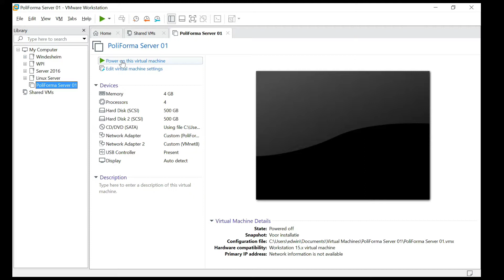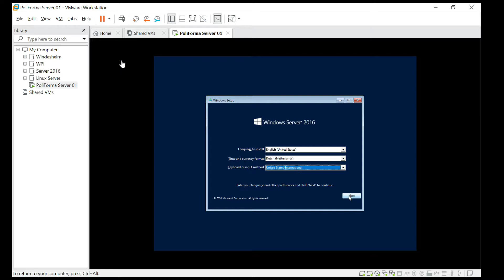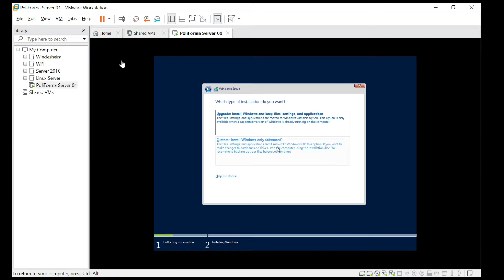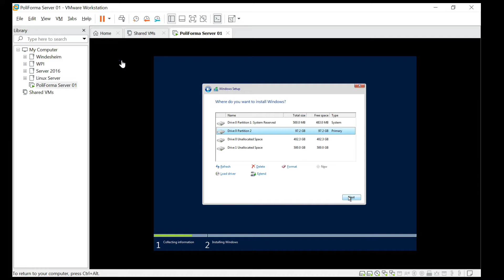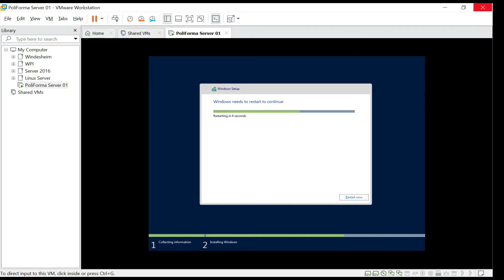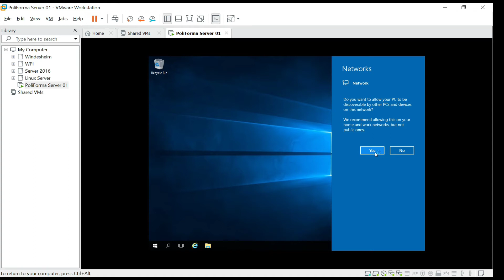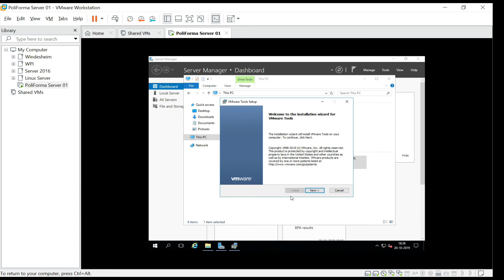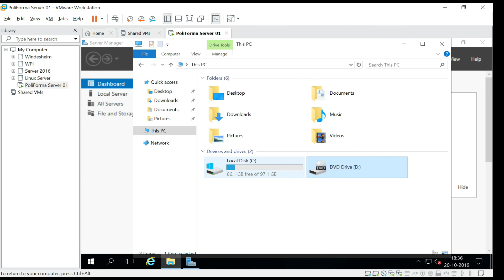2 Windows Server 2016 Installatie Server PFSV01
Installatie PoliForma Server 01 uit het boek netwerken met Server 2016 van Jan Smets in VMWare 15.5.

Voor gebruik op het Alfa College. Video gemaakt door Edwin Westerhoff.